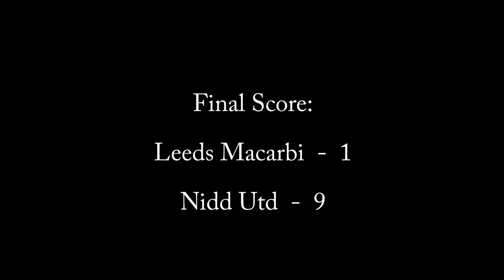Leeds Macarbi vs Nidd United - 20 September 2015